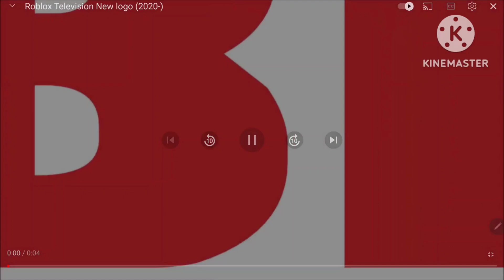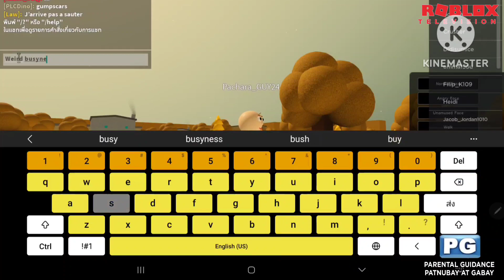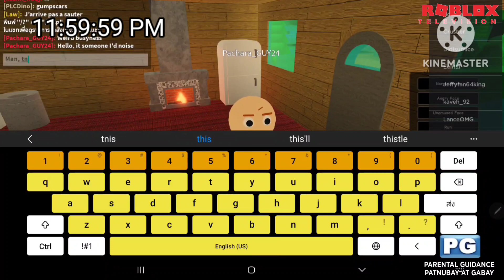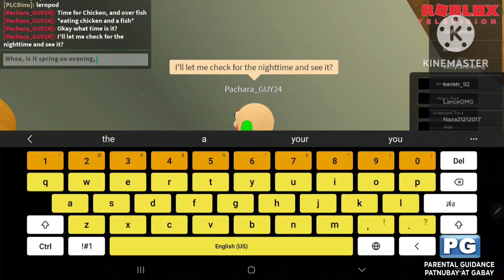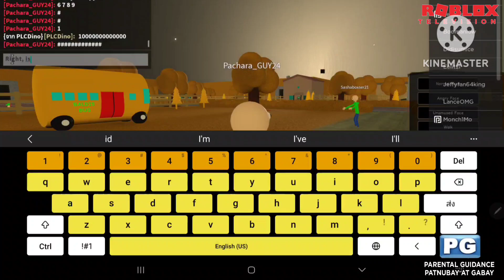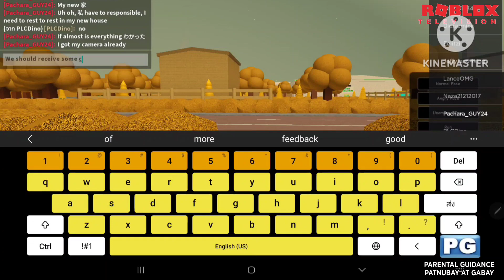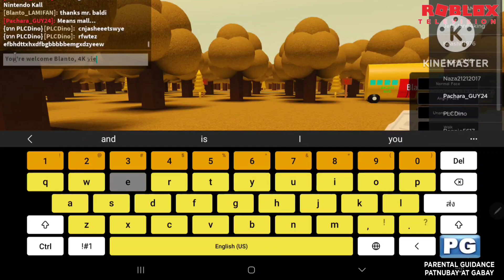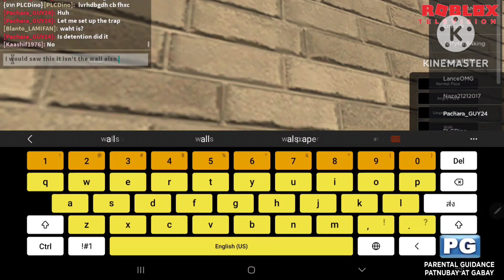Baldi's Basics Season 1 Episode 7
Baldi's Basics Episode 7:Baldi in 4K record.
And sorry for the video:Emergency starts ringing on TV videos because this is might be a zombies. But I made in Kinemaster. Keeps one I think so. Thanks for you guys I am sure for a first even as well!